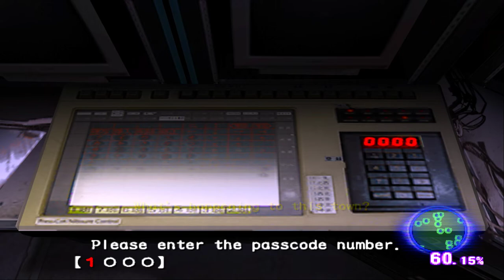Resident Evil Outbreak Hard Jim The Hive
Played in PCSX2.